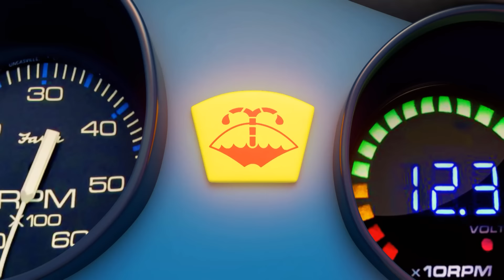Pfui Stinktier! | Kinderlieder mit Klein Joni | Little Angel Deutsch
Hilfe! Mama, Papa!! Wir haben ein stinkendes Stinktier im Haus, bitte, bitte macht es weg. Na, was meint ihr wohl, was es mit diesem besonderen Stinktier auf sich hat?

LIEDTEXT
Ieh
Stinkig, stinkig
Pfui
Das riecht eklig
Da ist ein Stinktier!
Lauft schnell weg!

Ieh
Stinkig, stinkig
Pfui
Das riecht eklig
Stinktier, Stinktier
Geh weg!

Ieh
Stinkig, stinkig
Hey
Bitte, lass mich
Raus
aus unsrem Haus!

Ieh
Stinkig, stinkig
Pfui
Das riecht eklig
Lauft schnell weg!

Ieh
Stinkig, stinkig
Pfui
Das riecht eklig
Stinktier, Stinktier
Geh weg!

Ieh
Stinkig, stinkig
Hey
Bitte, lass mich
Raus
aus unsrem Haus!

Alle rennen weg
schnell, vor lauter Schreck
Mama, bitte, bitte mach es weg!

Alle rennen weg
Papa, mach es bitte weg!

Ieh
Stinkig, stinkig
Pfui
Das riecht eklig
Lauft schnell weg!

Ieh
Stinkig, stinkig
Pfui
Das riecht eklig
Stinktier, Stinktier
Geh weg!

Ieh
Stinkig, stinkig
Hey
Bitte, lass mich
Raus
aus unsrem Haus!

Ieh
Stinkig, stinkig
Pfui
Das riecht eklig
Lauft schnell weg!

Ieh
Stinkig, stinkig
Pfui
Das riecht eklig
Stinktier, Stinktier
Geh weg!

Ieh
Stinkig, stinkig
Hey
Bitte, lass mich
Raus
aus unsrem Haus!

Alle rennen weg
Ja ich komme schon
Regt euch doch nicht auf
ich bringe es aus dem Haus!

Das tolle an Kinderliedern ist, dass sie spielerisch dazu beitragen, den Kindern grundlegende Kenntnis-se zu vermitteln und gleichzeitig ihre allgemeine Kommunikationsfähigkeit zu verfeinern. Das phonetische Sprachbewusstsein, das allgemeine Sprachverständnis und die ersten Lese und Rechtschreibfähigkeiten der Kleinsten werden dadurch mühelos angeregt und gefördert.